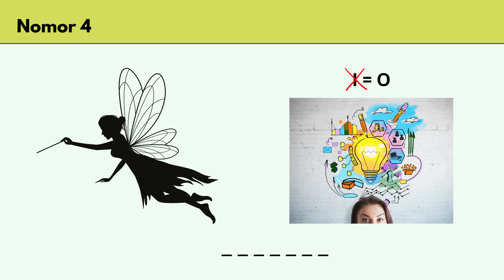ICE BREAKING TEBAK GAMBAR SERU!!!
Ice Breaking tebakgambar ini direkomendasikan untuk memberikan semangat sebelum belajar matari IPA tentang Getaran dan Gelombang.